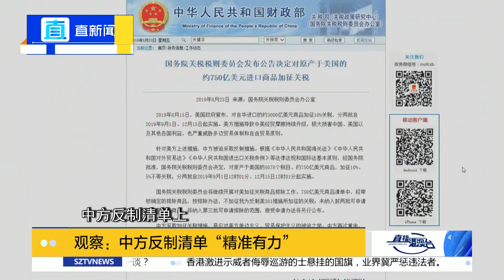中美贸易战：中方反制清单“精准有力”